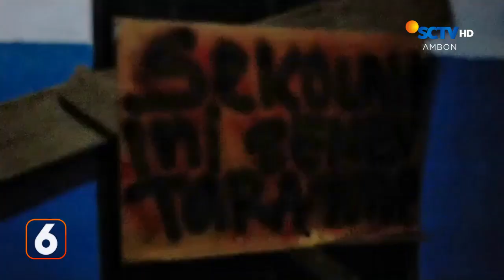Barak Pekerja Proyek Ludes Terbakar | Liputan 6 Ambon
Liputan 6 Ambon, 25 September 2023 Part 1